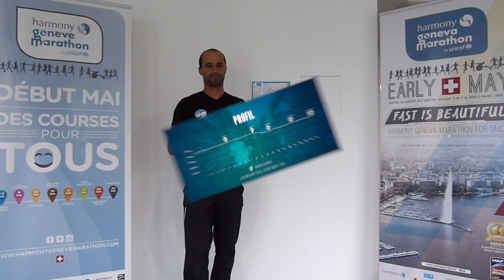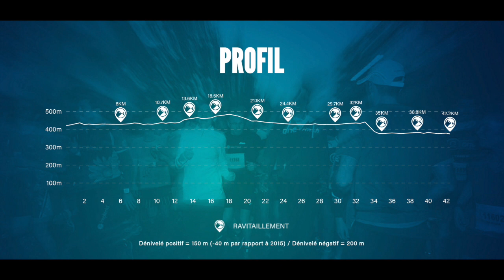Les conseils du coach #4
Olivier Baldacchino, Running Coach Harmony, se penche cette semaine sur le parcours de votre course.